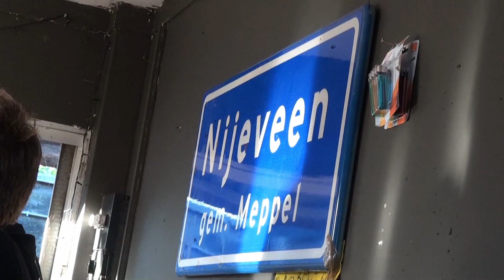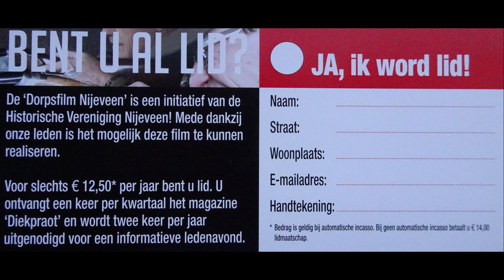8256b Donderdagavond voorstelling (Dorpsfilm Nijeveen 2016) (3/2018)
Presentatie Wilma van den Dolder
Persoon werkgroep Arend Tissingh
Voorz. HVN Lourens Schipper
Burgemeester Richard Korteland